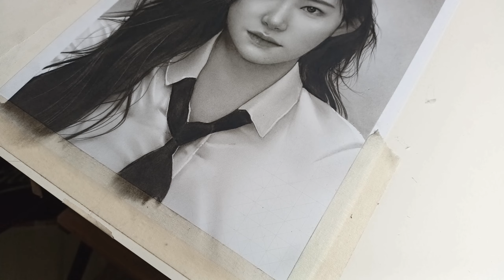DRAWING ITZY : CHAERYEONG 채령 | KEN'S ARTWORK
Graphite charcoal drawing of Chaeryeong 채령  , from K-pop girl group  ITZY
- steadler pencil : 4b 6b and 8b
- Paper : vellum board 220 gsm 8.5x11"